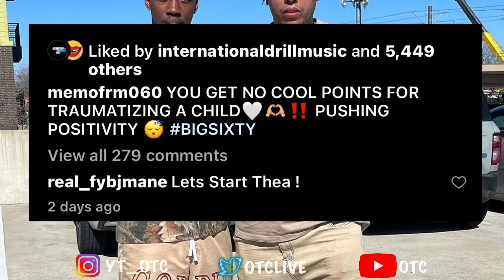MemoFrm600 Pulled On His 0PP King Yella But He Had His Kids So He Sparred Him And Responds 😱🙏🏾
King yella tells an old story of him and memofrm600 and shows how he sparred him because he had his kids and memo responds.

1)This video has no negative impact.
3)It is transformative in nature.
1)This video has no negative impact.
3)It is transformative in nature